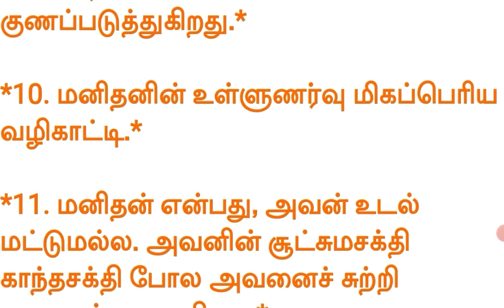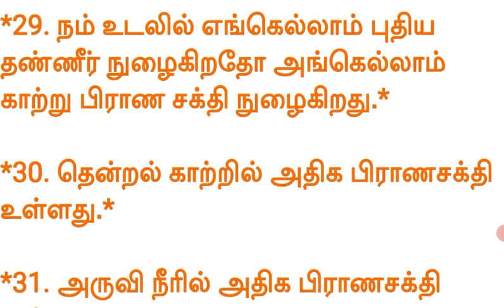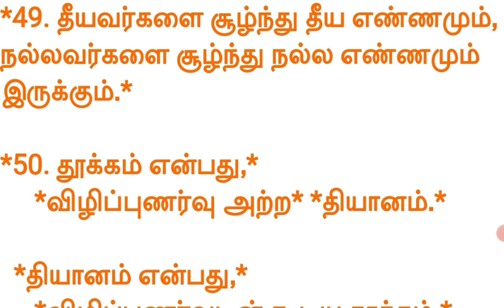சூட்சும சக்திகளும் நமது உடலும், சூட்சம விஞ்ஞானம் | தமிழன் | தமிழ் | Tamilan | Tamil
தூக்கம் என்பது,விழிப்புணர்வு அற்ற தியானம்.

தியானம் என்பது,விழிப்பணர்வுடன் கூடிய தூக்கம்.

சூட்சம விஞ்ஞானத்தை உணர்வோம்!